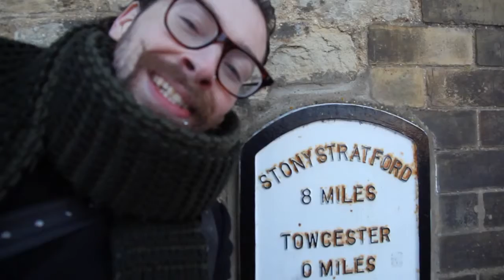Towchester, Chips & Automobiles